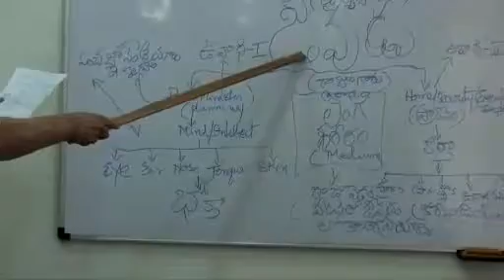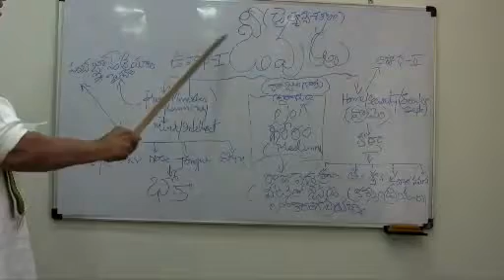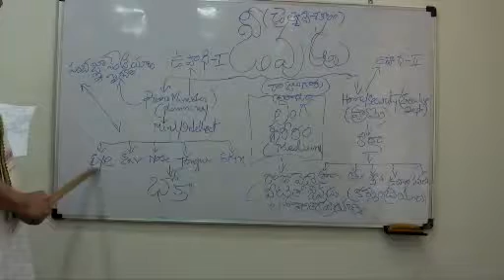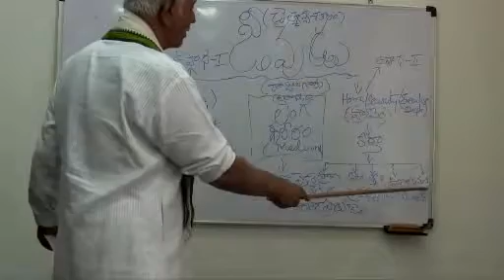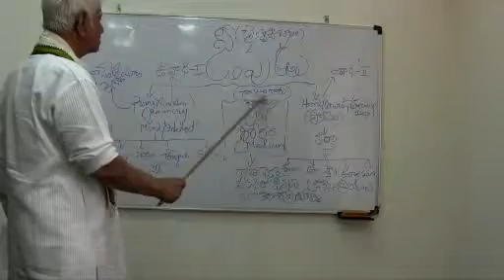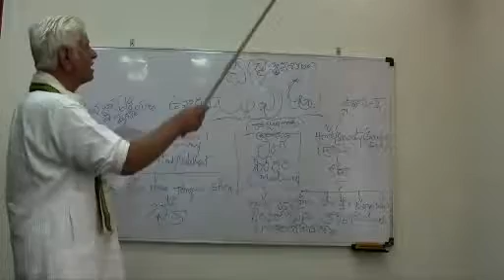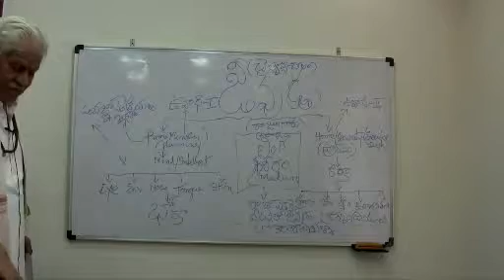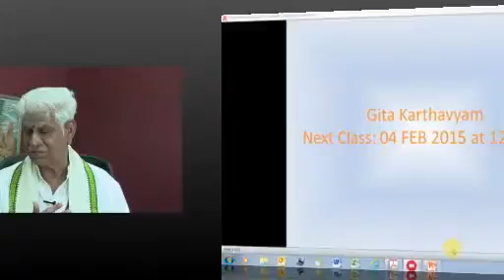Gita Kartavyam : Shankara Bhashya (Telugu) - 69 Ammu Annaji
Bhagavad Gita with just 700 verses across 18 chapters is nothing but a marvel. The lucid verses in the form of question and answer will probe the reader to think and relate it to their life. It is a tool for anyone who wants to realise the true nature of the self. Gita uses the same Upanishadic values of Karma, Yoga and Bhakti and establishes the relationship of these with the final result Jnana. While answering the questions of Arjuna, Krishna has reiterated the Upanishadic teachings which are the basis of 'Adhyatma Vidya'.

In this session Ammu Annaji Rao takes us through Bhagavad Gita chapter 4 with Shri Shankara Bhashya.